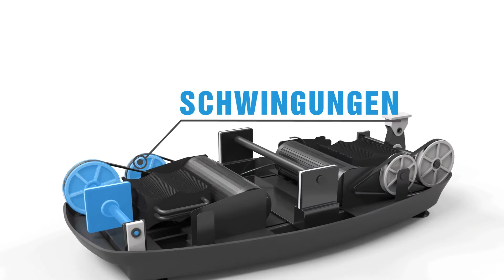Fitness Dual-Motor 3D Vibration Plate | Extra large non-slip surface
Reduce body fat and build muscle mass with double power thanks to two motors: intense 3D vibration can only be generated by two independent internal motors. The Buefin Fitness ultra-flat vibration plate has extremely quiet motors that work dually. This allows the power vibration plate to complete training.

Love your body and your training – Extra large non-slip surface for effective training that you will have fun. Simply position yourself on the Bluefin Fitness Body Shaper vibration plate and prepare for the deepest vibration fitness experience you've ever experienced.

Bluefin quality promise – with the Bluefin Fitness 3D Body Shaper you buy high-quality products that will not let you down. If you have any questions or problems, we are always available for you.

Complete home fitness package: great Bluetooth speakers, diet and nutrition guidelines created by fitness, training equipment and Vibro Shape experts, with resistance band for full body training and a sweat-resistant ergonomic remote control.

Fitness options that you will use. - The 3D power vibration plate pampers you with many options. You can choose between vibration and oscillation separately or combine them for 3D movements! 180 levels + 5 programs. Keep your muscles on your toes and your fitness training interesting.